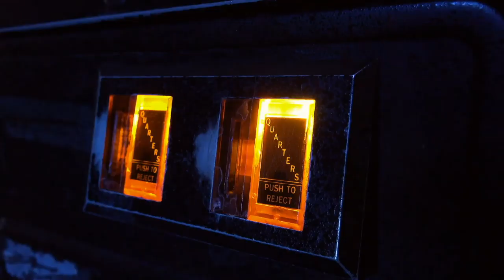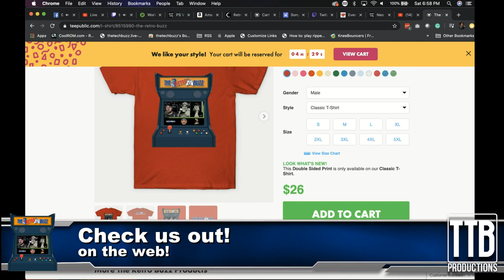John Riggs “Riggen' the System” - The Retro Buzz Ep 22